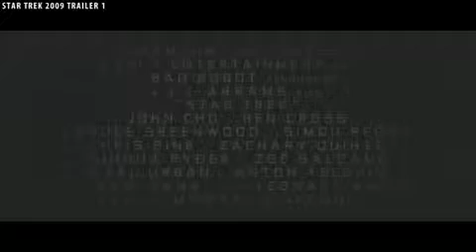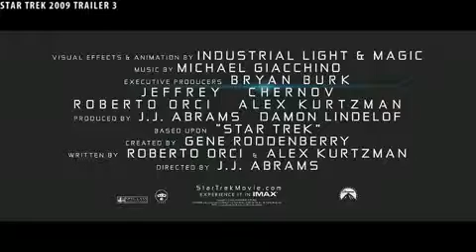Star Trek (2009) Trailer